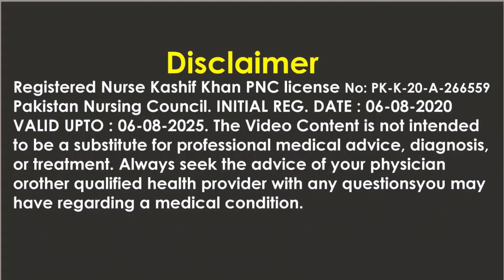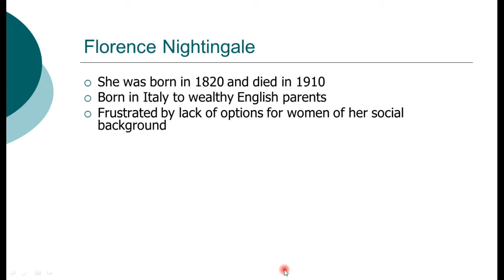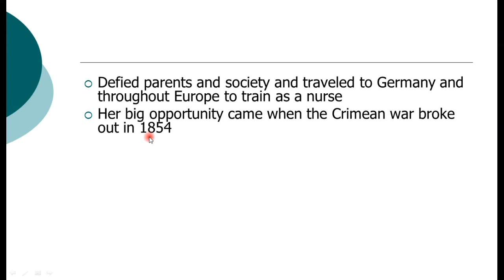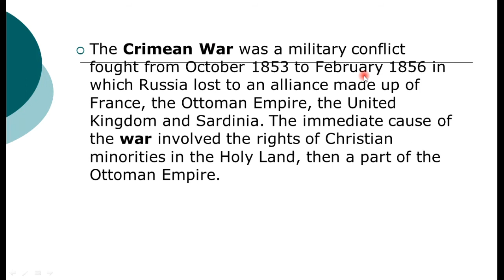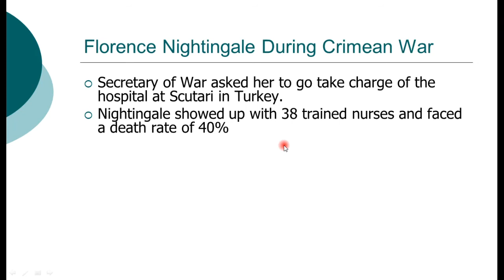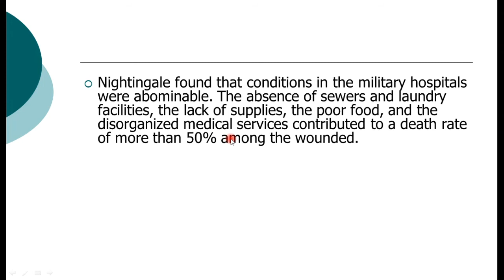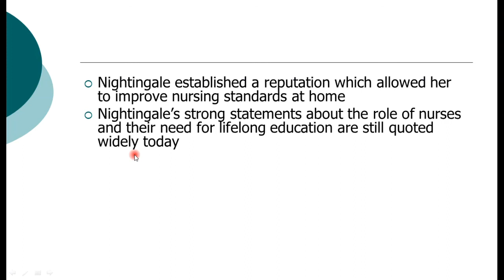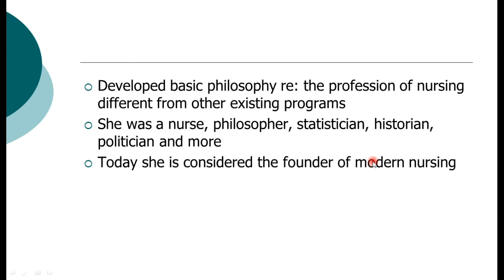History of health care and nursing- History of Florence nightingale - Fundamentals of Nursing -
This video is about History of Florence nightingale - History of health care and nursing - Fundamentals of Nursing - unit 01

Questions
history of healthcare and nursing,
history of healthcare and nursing pakistan,
history of florence nightingale,
history of florence nightingale in hindi,
history of nursing,fundamental of nursing,
fundamental of nursing lecture,
fundamental of nursing lecture in hindi,

have regarding a medical condition.